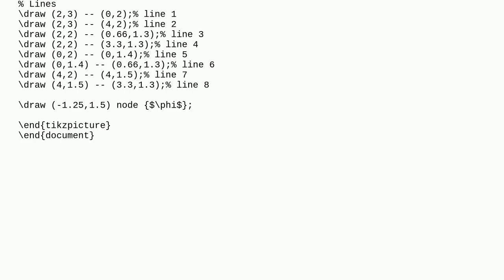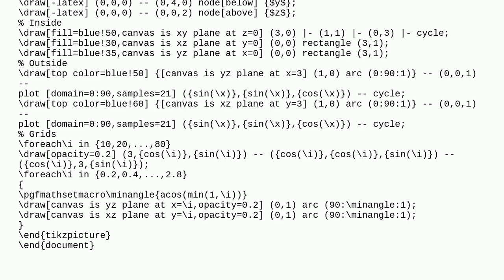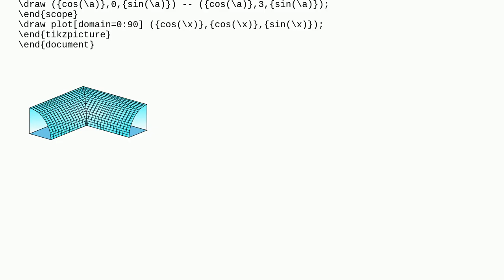Draw L-Shaped Half Cylinder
A special thanks goes out to the community

  tikz-pgf